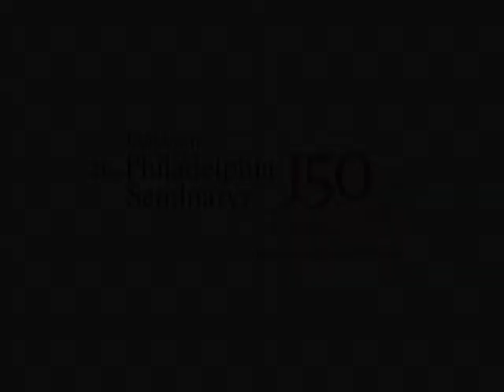Francis Daniel Pastorius establishes Germantown Jon Pahl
For the 150th Anniversary of The Lutheran Theological Seminary at Philadelphia, Dr. Jon Pahl, Peter Paul and Elizabeth Hagan Professor in the History of Christianity, introduces the timeline segment "Francis Daniel Pastorius establishes Germantown."